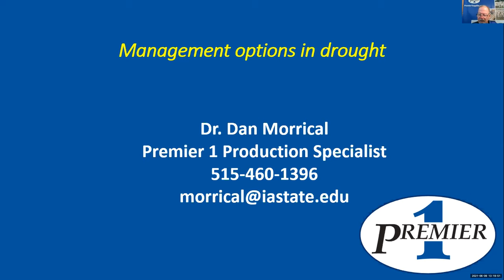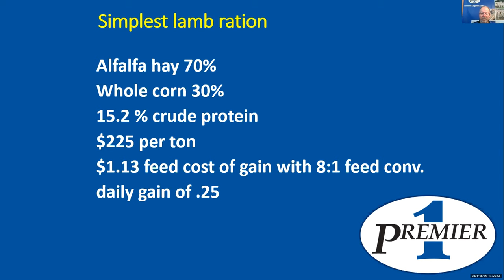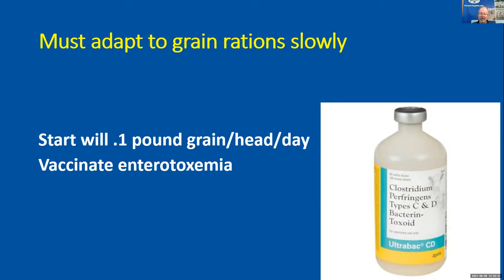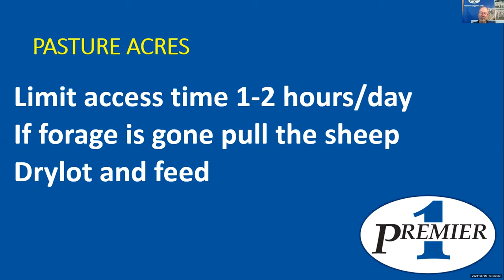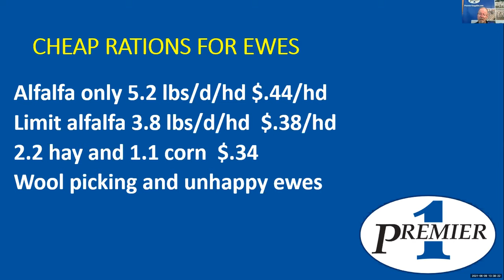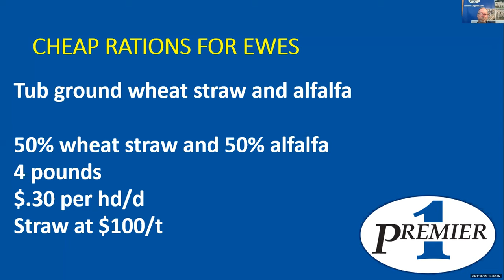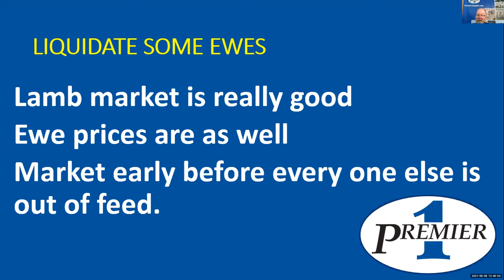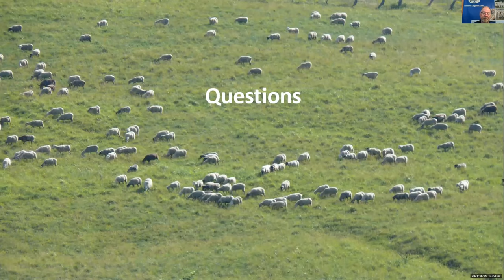Management options for early weaing in drought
As a part of the June 2021 UI-UW-USU Extension Sheep & Goat Monthly Webinar, Dr. Dan Morrical with Premier 1 Supplies discussed nutritional management and strategies for early weaning in sheep and goats.